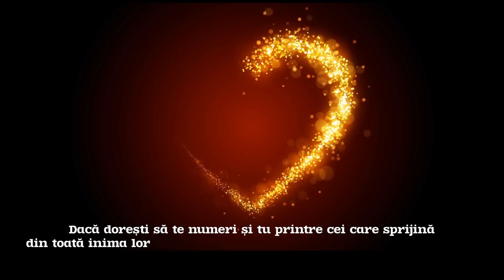PUNTEA MISTERIOASĂ DINTRE LUMEA SIMȚURILOR ȘI TĂRÂMUL SUFLETULUI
Puntea misterioasă dintre cele două lumi : lumea simțurilor și tărâmul sufletului. Universul în care trăim este rezultatul cumulativ al sentimentelor noastre colective (prin sentimente a se înțelege gânduri plus emoții) și este în realitate, proiecția Marii Minți Universale care funcționează prin fiecare dintre mințile noastre individuale. Marea Minte Universală este depozitarul sau computerul impresiilor noastre dobândite, care se exprimă prin impulsuri și gânduri. Fiecare gând are o imagine mentală, nuanță, formă și dimensiune. Gândul este vehiculul vieții prezente și sămânța tendinței viitoare și ne afectează viața atât la nivel individual cât și la nivel și colectiv, transformând continuu lumea fizică și mentală într-un mod imperceptibil. Gândurile pătrund în lumea noastră chiar de la naștere și călătoresc în toate direcțiile cu o viteză fulgerătoare, purtând cu sine note subtile, care sunt înregistrate în arhivele sufletului, în înregistrările akashice. Află mai multe despre puterea minții, puterea și vibrația gândurilor și cum o poți crește, ca să-ți poți folosi forțele tale interioare pentru a-ți construi o viață plină de sănătate, abundență și fericire.

VREI SĂ TE NUMERI ȘI TU PRINTRE CEI CARE SUSȚIN DIN TOATĂ INIMA ACTIVITATEA DE REALIZARE A DOCUMENTARELOR ȘI PODCASTURILOR NOASTRE? IATĂ CUM POȚI S-O FACI !

1. Poți să faci cinste cu o cafea realizatorului videoclipului, accesând linkul acest
2. Dacă dorești, poți face o donație canalului, direct prin PayPal aici sau accesând site-ul european de donații pe acest
3. Poți recompensa realizarea unui anumit videoclip sau podcast, apăsând butonul "MULȚUMIRE" cu simbolul INIMIOARĂ, situat în dreptul butoanelor de LIKE și alegând una dintre opțiunile de acolo
4. Fii și mai aproape de noi, devenind membru al canalului! Ai multe beneficii. Apasă butonul ALĂTURĂ-TE !

CĂRȚI GENIALE PENTRU CEI CE VOR SĂ-ȘI ACTIVEZE CONȘTIINȚA SUFLETULUI

PROFITĂ DE OFERTELE ACESTOR LIBRĂRII PARTENERE SURSA DE MOTIVAȚIE ZILNICĂ

Linkurile recomandate de noi sunt linkuri de afiliere și vă direcționează către magazine online.  Dacă voi alegeți să cumpărați un produs oferit de magazinele online pe care le recomandăm,  Sursa de Motivație Zilnică poate primi un mic comision din partea companiilor de la care veți cumpăra. Asta ne va ajuta să creem în continuare conținut valoros și interesant pentru voi. Mulțumim.